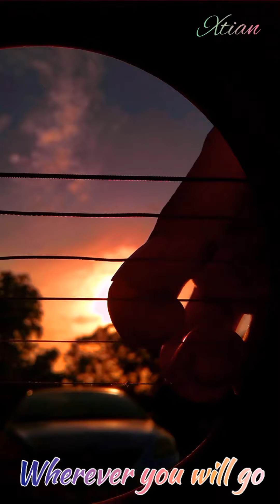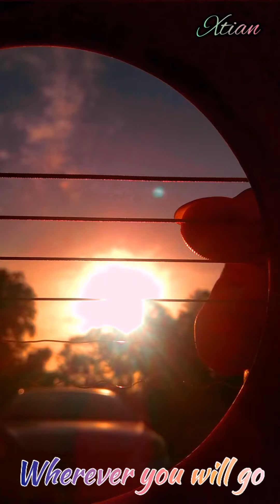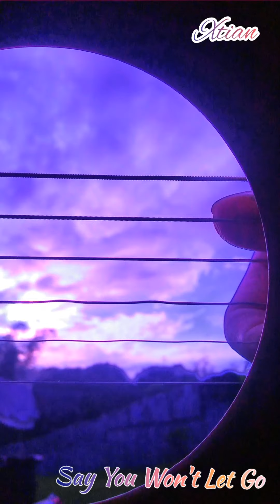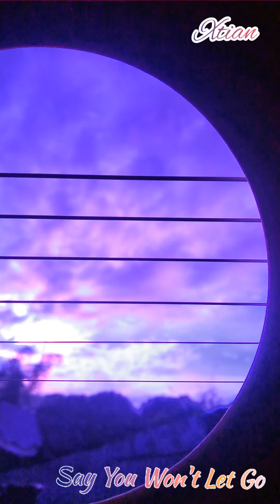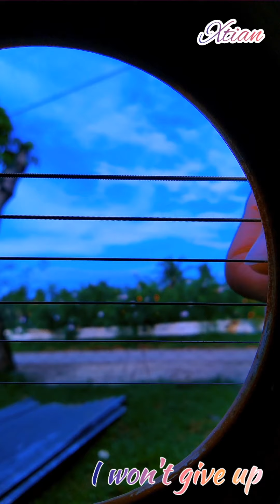Relaxing music | Instrumental guitar | Fingerstyle non-stop | sleep music